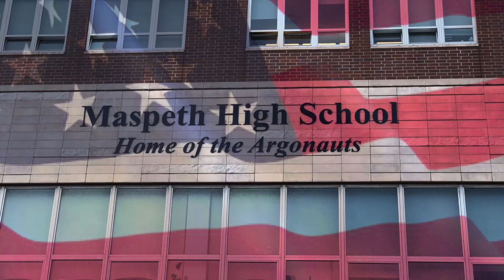25Mar MHS Remote Learning Morning Announcement